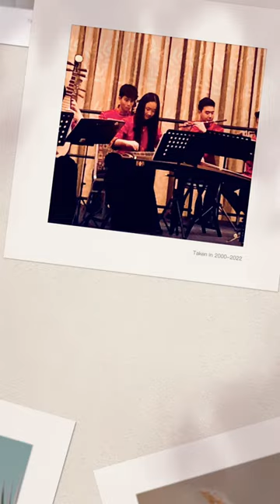Days with the Firebird Youth Chinese Orchestra～(4)